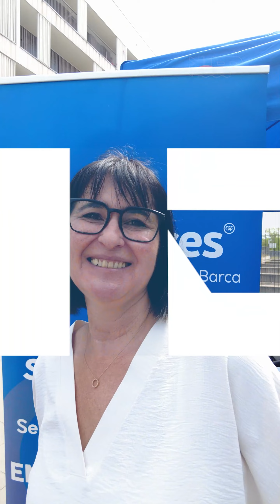carpa 11 Septembre 30 04 23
¡Hola Barqueros y Barqueras! Hoy os traemos un vídeo de  otra carpa de @popularesantandreu que como la hacen el domingo viene muy bien.
hablamos con Sonia Aranda sobre su programa para la juventud de santandreudelabarca